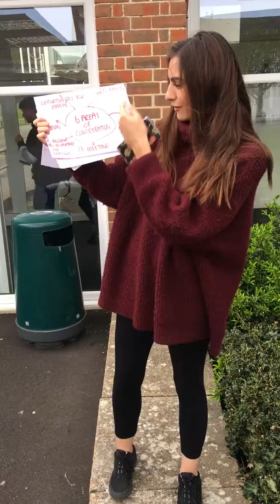Disciplinary procedures and Grievance policy